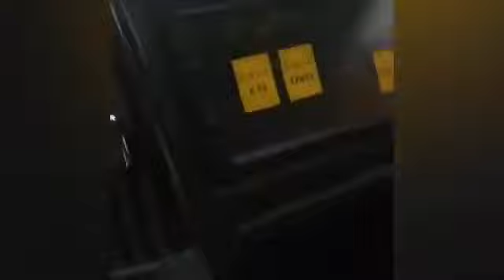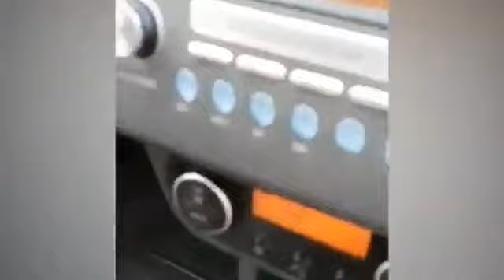SEWER LINE BURST IN KANGEMI || WAIYAKI WAY